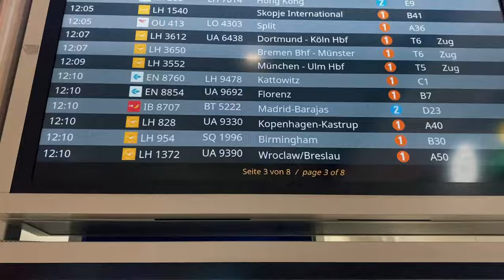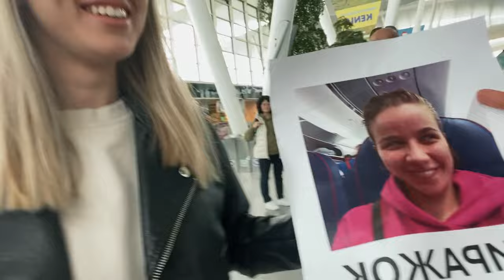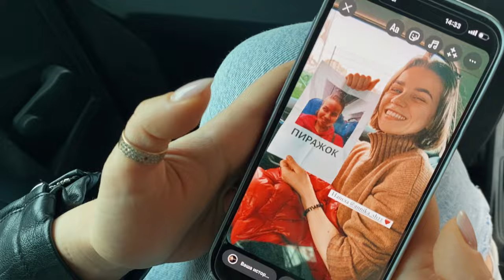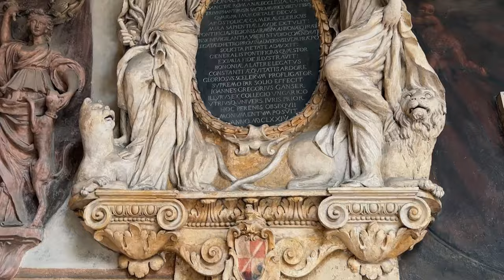💔 POR ESTO NOS SEPARAMOS | 🇮🇹 ITALIA (Bolonia) y 🇵🇱 POLONIA (Breslavia)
NOS SEPARAMOS 😱 pero solamente por una semana 😂

Anna decidió irse a Polonia a encontrarse con su familia y amigas en Breslavia. Ciudad donde ella vivió durante 3 años.

Eze se fue a Italia a Bolonia a visitar a Leo, un amigo de Santa Fe.

Esperamos que te guste esta nueva dinámica de los videos donde estamos en dos países diferentes pero quedate tranqui, la próxima viajamos juntos!

❤️ Esperamos que disfrutes el video.

0:00 Intro
1:06 Inicio
1:44 Anna ganando millas
2:30 Anna se va para el avión
3:35 Anna llega a Polonia (Breslavia) y Eze a Italia (Bolonia)
4:10 Encuentro con Karina
7:04 Anna se encuentra con su mamá
7:26 Charla con la mamá de Anna
8:57 Presentamos a Leonardo
9:12 Recorremos Bolonia
11:47 Cosas típicas de Bolonia
14:30 Las torres de Bolonia
15:43 La Prosciutteria
16:34 Un amigo nuevo
18:21 Por qué viajamos separados?
19:51 Final